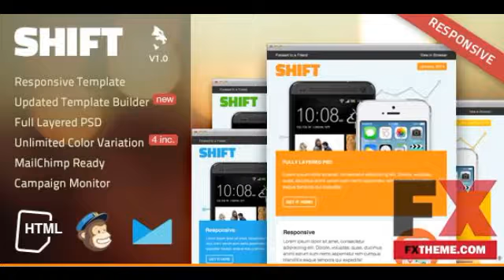Responsive Email Template Fxtheme by Ronnie Neely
Categories : Email Templates
Created
 25 January 14

 Last Update
 25 January 14

Columns
3

Compatible Browsers
Gmail,
 Yahoo Mail,
 Microsoft Outlook,
 Thunderbird,
 Hotmail,
 Apple Mail

Documentation
Some Help

High Resolution
Yes

Layout
Responsive

Layered PSD,
 HTML Files